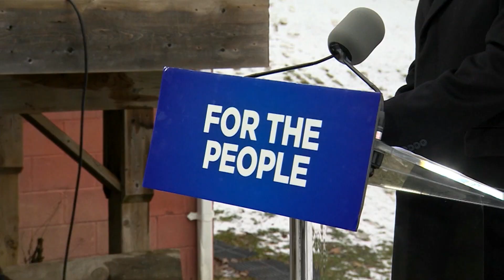Ontario’s climate change plan doesn’t include carbon tax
The Ontario PC government unveiled its plan to combat climate change, including a fund that commits public money to entice companies to reduce emissions, but the federal government says the plan does not go far enough.